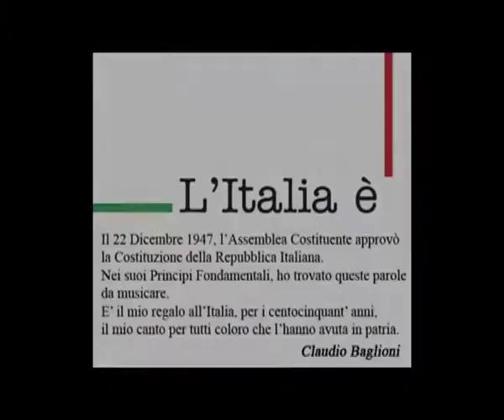Baglioni canta la Costituzione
Il cantautore romano mette in musica i principi fondamentali della nostra Carta. Servizio di Francesca Romanelli, ReporterNuovo, Scuola di Giornalismo Luiss.